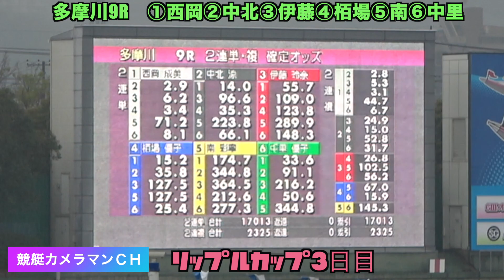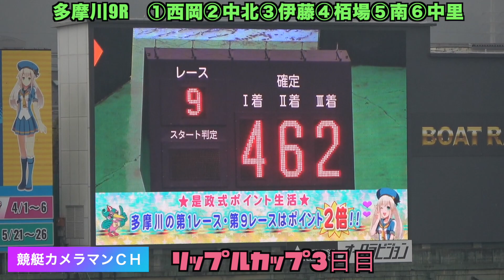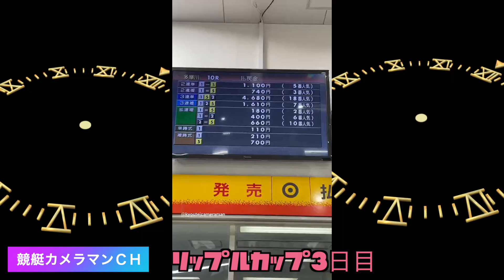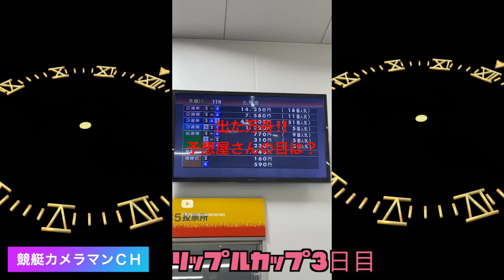雨のリップルカップ3日目ダイジェスト【現地撮影】西岡、藤原、中谷、平山、三浦、西橋【万舟】予想屋研究さん、和ちゃんの予想記録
得点は清埜、藤原、と堅実な勝ち方をするタイプが上位となり、有名どころがイマイチ下位になっている。ここからどう動くか？

今年もお祭り騒ぎのオールレディスリップルカップがやってまいりました。しっかりお祭りに乗りましょう！